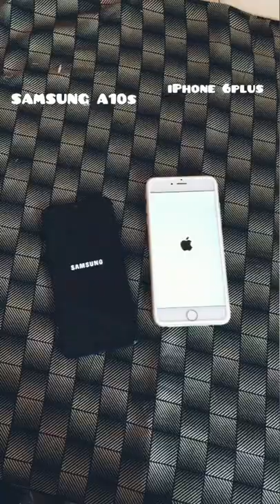Samsung A10s vs iPhone 6 plus